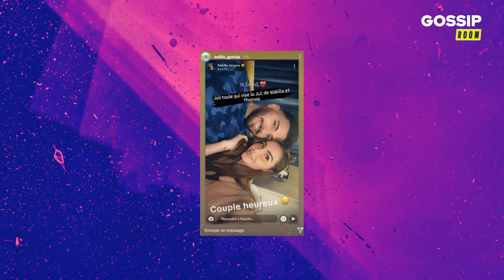Nabilla Vergara : elle tacle Jazz et Laurent dont le couple bat de l'aile